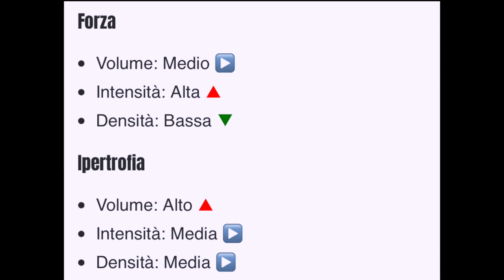GESTIRE LA STANCHEZZA IN ALLENAMENTO - cosa posso fare?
Sono stanco/a come faccio ad allenarmi? Sarà capitato a tutti di avere una giornata "NO", momenti di stanchezza in cui sappiamo che dovremmo andare in palestra ad allenarci , ma non abbiamo voglia, ci sentiamo stanchi e senza energie.
Possiamo imparare a gestire questa situazione andando a modificare la nostra scheda di allenamento , lavorando su 3 parametri di base :
VOLUME DI LAVORO
DENSITÀ
INTENSITÀ

Questi 3 parametri di base possono fare la differenza tra un allenamento ben svolto ed un allenamento succube della tipica "Giornata NO".

Buona Visione e Buon Allenamento !